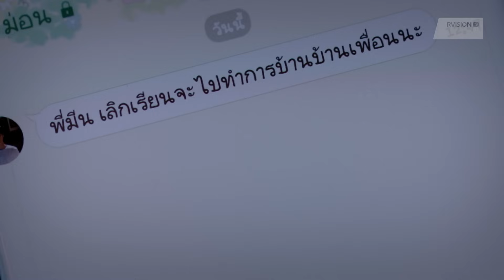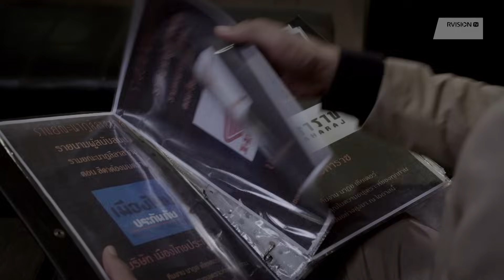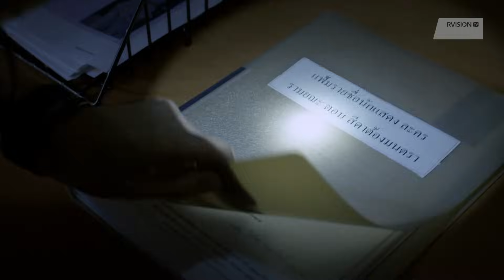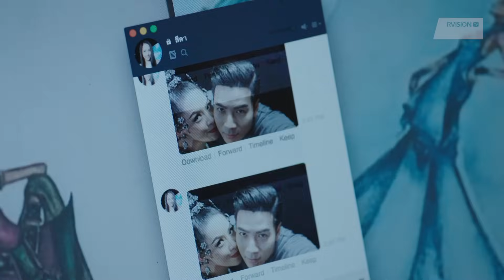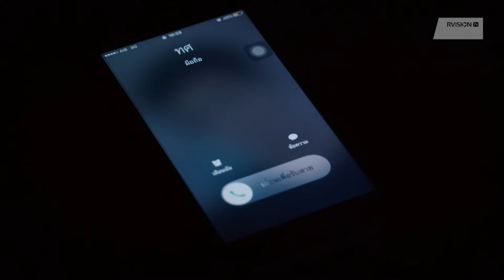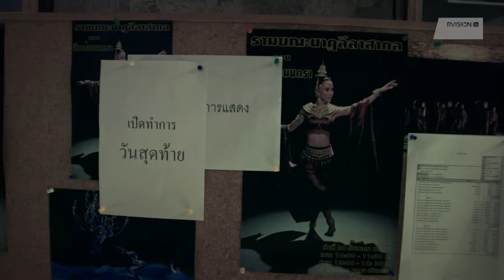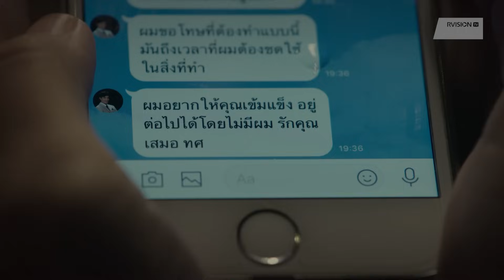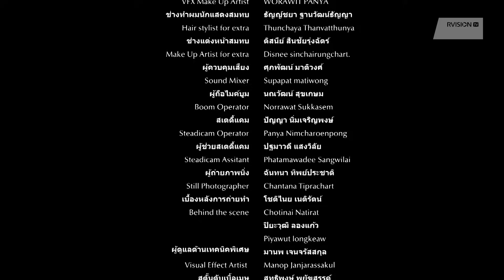ПРИЗРАК РАМАЯНЫ (2019) триллер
В фильме рассказывется история двух танцовщиц, которая развивается во время постановки балета, основанного на тайском эпосе. Мистический триллер о поиске тёмной стороны собственной души.